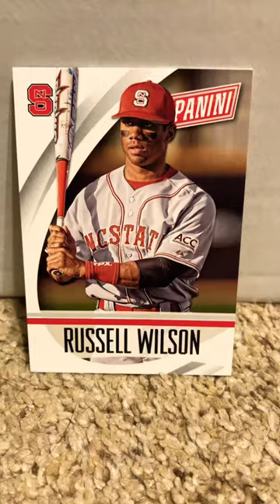Russell Wilson NC State baseball card